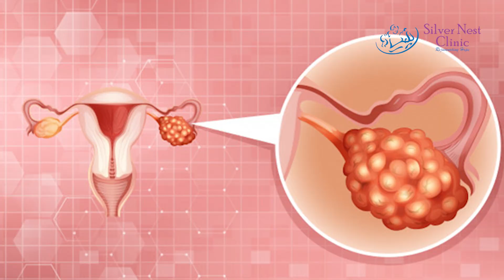What Are Uterine Fibroids? Symptoms, Causes, and Treatment Options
🌸 What Are Uterine Fibroids?
In this video, Dr. Shweta Bansal Wazir — senior Obstetrician & Gynecologist at Silver Nest Clinic, Gurgaon — breaks down everything you need to know about uterine fibroids: what they are, how they form, common symptoms, and the best ways to treat them.

🔍 Are you experiencing heavy periods, pelvic pain, or trouble conceiving? It could be fibroids.
Dr. Shweta explains the diagnosis process, from ultrasound to MRI, and highlights various treatment options including medications, laparoscopy, uterine artery embolization, and more — tailored for every woman’s individual needs.

📅 If you’re between 30–50 years of age or suspect fibroids, don’t ignore the signs.

What Are Uterine Fibroids? Symptoms, Causes & Treatment
Uterine Fibroids Explained: How to Detect & Treat Them | Gynecologist Advice
Fibroids in Women: Signs You Shouldn’t Ignore
Can Fibroids Affect Pregnancy? Know the Symptoms & Cure
Understanding Uterine Fibroids: Real Talk with Dr. Shweta Bansal Wazir

👉 Watch till the end for professional advice on when to see a doctor, and how early detection can change your life.

“Your Health. My Priority.” – Dr. Shweta Bansal Wazir